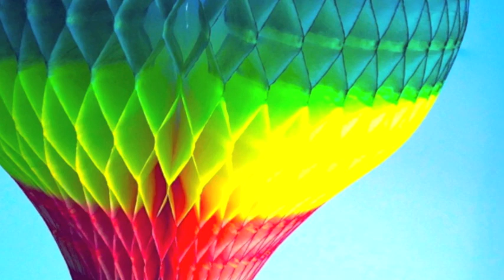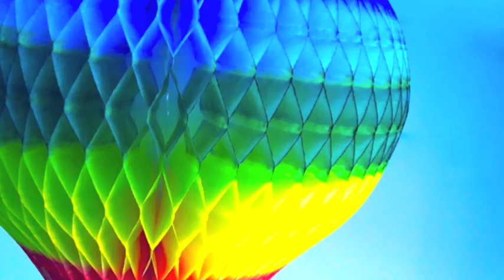DELICADA (Affonsinho Heliodoro)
"Delicada", canção do CD "Trópico de Peixes", lançado em 2013 pelo cantor, compositor e guitarrista Affonsinho Heliodoro.

"DELICADA"  (Affonsinho)

SE  É  ASSIM,  COMBINADO!
VOU  FICAR  DO  SEU  LADO
BEM  JUNTINHO  ATÉ  DE  MANHÃ
E  DEPOIS  DE  AMANHÃ

TÃO  BONITA  VOCÊ  FICA
E  EU  MAIS  APAIXONADO
FEITO  UM  RIO  O  TEMPO  ESTICA
E  EU  NEM  SEI  DE  MAIS  NADA
NENHUMA  TEORIA

SE  NÃO  FOR  DE  LEVE  NÃO  VOU
NESSE  BALÃO
SÓ  SE  FOR  SUAVE  O  VÔO

NEM  MODERNO,  NEM  ANTIGO
SÓ  QUERO  O  NECESSÁRIO
MUITOS  BEIJOS  E  CARINHOS
PRA  DORMIR  E  ACORDAR

SEU  SORRISO,  MEU  DELÍRIO
QUANTO  MAIS  DELICADA
VOCÊ  FICA  A  VIDA  EM  VOLTA
VOLTA  ASSIM  PRA  VOCÊ
O  MAIS  SIMPLES  CLICHÊ